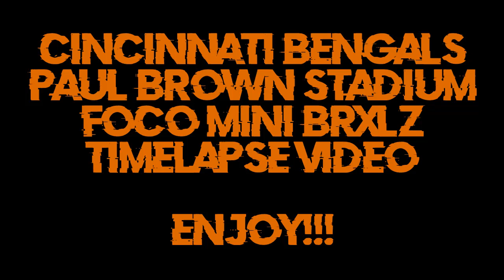Bengals Paul Brown Stadium BRXLZ Timelapse Build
Paycor Stadium (fka Paul Brown Stadium)
Cincinnati Bengals
Cincinnati, OH
Capacity: 65,515
Opened: August 19, 2000
Date Of Build: November 21, 2022
Total Pieces: 811